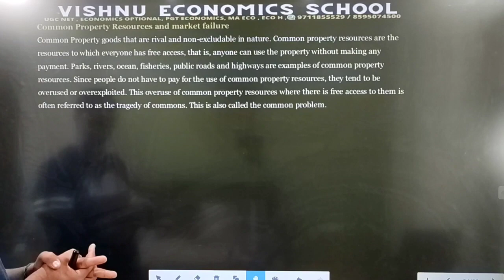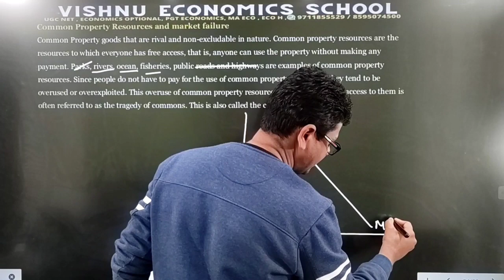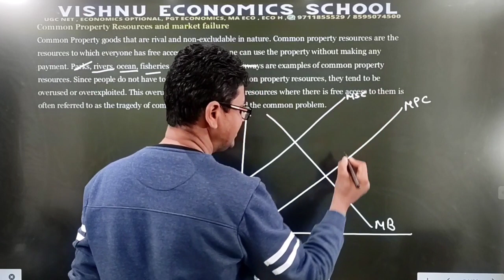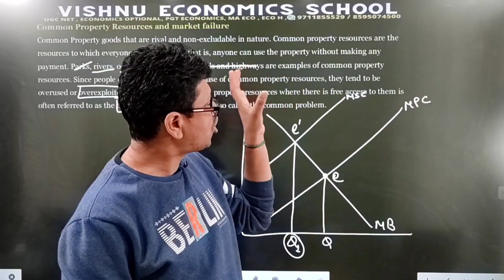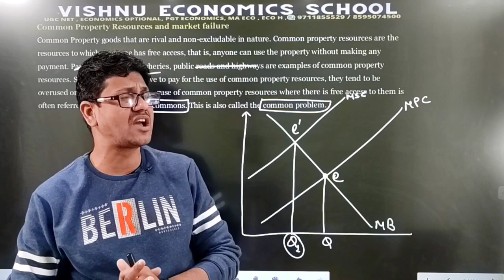Common property right | cuet pg entrance exam | MA economics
DEMO
ENGLISH MEDIUM